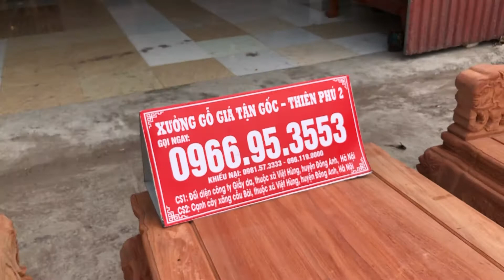Chi tiết bộ bàn ghế chân khủng - chân 14 Minh Quốc Voi gỗ hương đá | Xưởng gỗ giá tận Gốc Thiên Phú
Chúng Tôi Là Đơn Vi Kinh Nghiệm Trên 20 Năm .Chuyên Sản Xuất Các Sản Phẩm Bàn Ghế Gỗ , kệ tivi gỗ Hương Và nội thất phòng khách , nội thất phòng ngủ , bàn ăn gỗ đẹp , lục bình gỗCác sản phâm được làm thủ công mỹ nghệ từ các nghệ nhân . Xưởng gỗ lớn với quy mô 50002 , lớn nhất miền bắc .
Chủ Cơ Sở: Xưởng Bán Đồ Gỗ Giá Gốc - Thiên Phú 5
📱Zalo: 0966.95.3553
🏛️Đ/C: Cơ sở 1: Đối diện cty giầy da - Việt Hùng - Đông Anh - Hà Nội .
Cơ sở 2: Cạnh chạm xăng cầu bài - Việt Hùng - Đông Anh - Hà Nội .
👉👉👉Mọi người nhớ ửng hộ thêm kênh youtube của Xưởng Gỗ Giá Gốc

Đồ gỗ tự nhiên,Đồ gỗ đồng kỵ,Bàn ghế gỗ hương,Bộ bàn ghế gỗ hương,Bàn ghế phòng khách đẹp,Đồ gỗ mỹ nghệ,Đồ gỗ nội thất giá rẻ,Đồ gỗ trang trí phòng khách,nội thất gỗ,đồ gỗ văn biên,gỗ hương,gỗ hương đá,bàn ghế,siêu phẩm,bàn ghế gỗ,đồ gỗ,Chi tiết bộ bàn ghế chân khủng,chân 14 Minh Quốc Voi gỗ hương đá,Chi tiết bộ bàn ghế chân khủng - chân 14 Minh Quốc Voi gỗ hương đá,gỗ